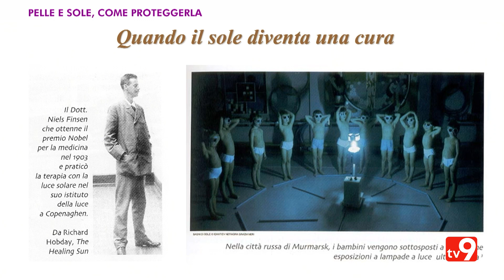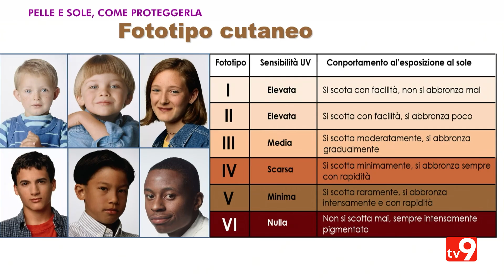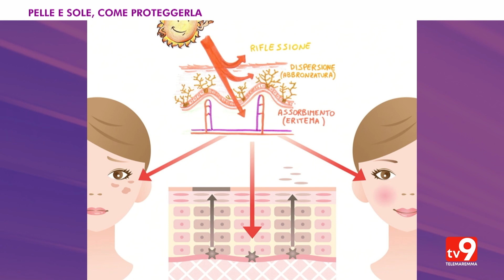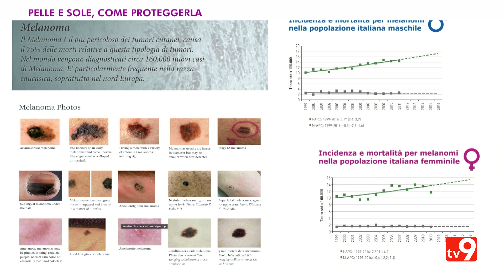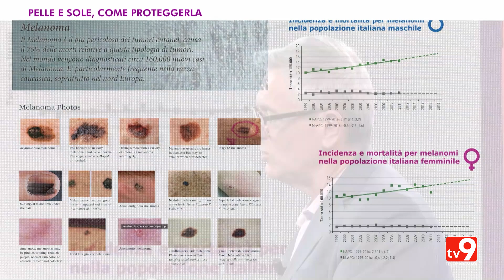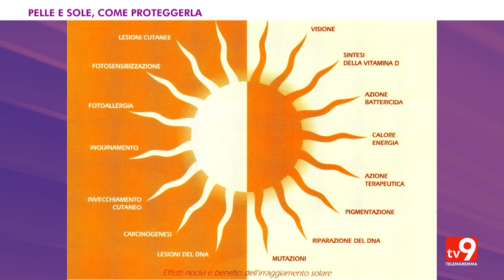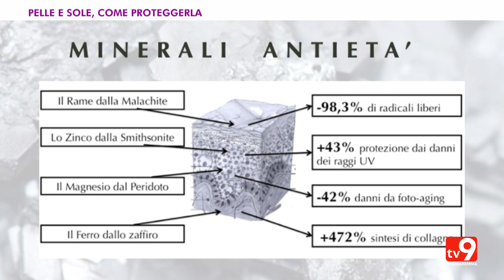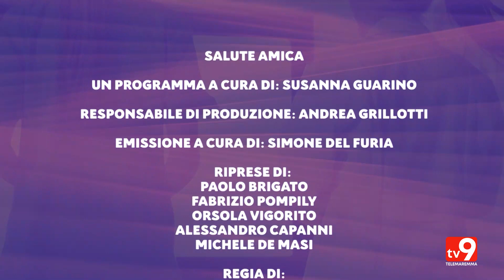Salute amica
Dermatologia, pelle e sole